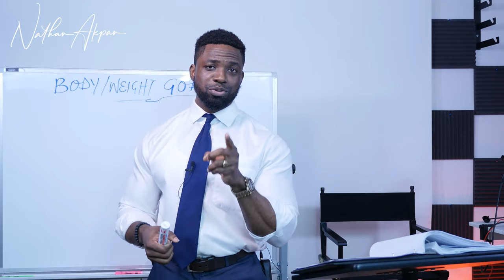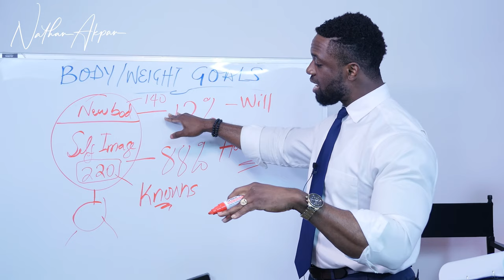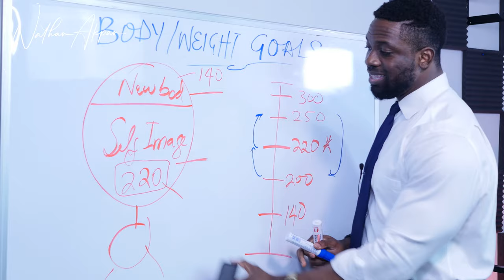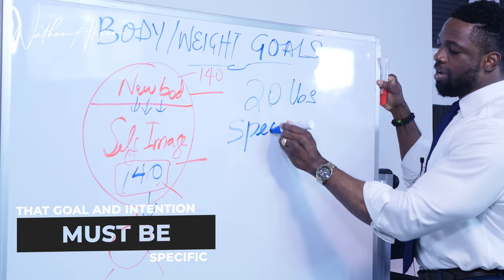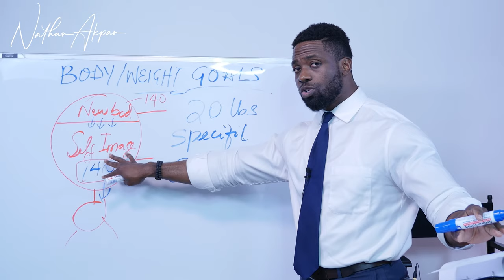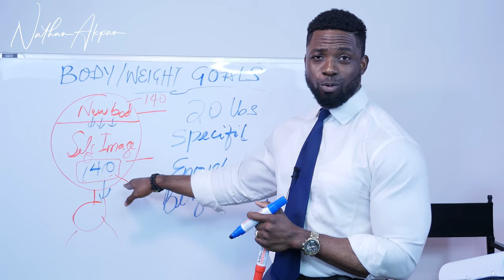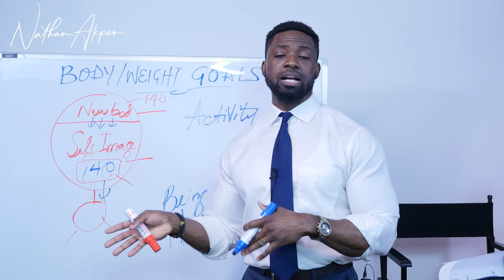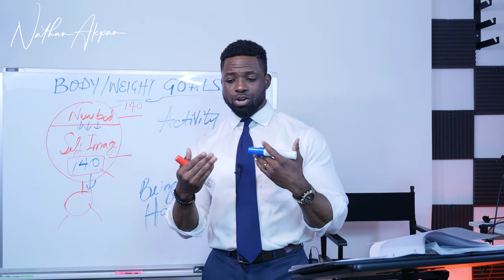How to get a better body by using your mindset - Mind Mastery & Weight Management